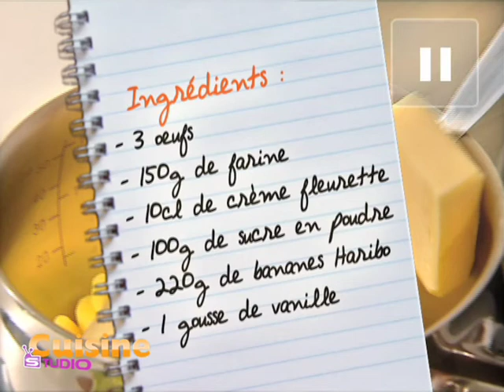PHILIPS - Cuisine Studio TV - WonderSophie - recette1